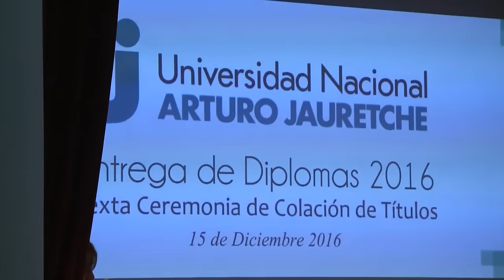Noticias UNAJ - Semanal 62 - del 12 al 14 de diciembre de 2016